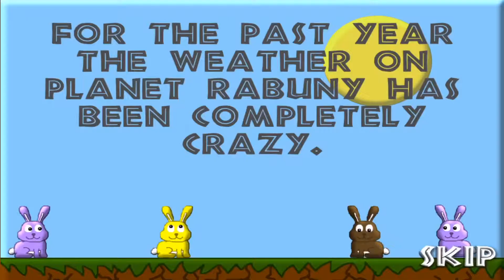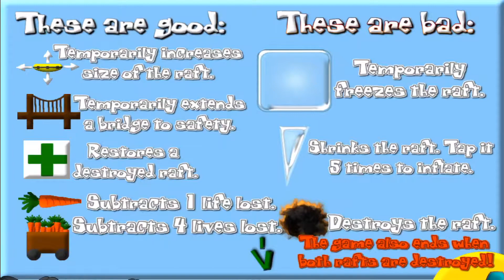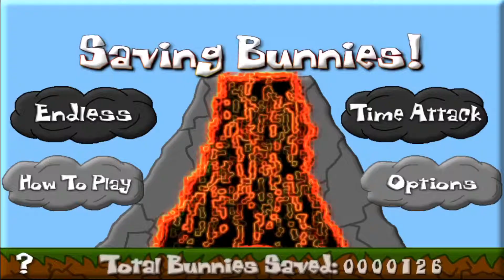Saving Bunnies - Intro & Gameplay - Indie Mobile Game App for Kids & Adults - iOS, Android & Amazon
How many bunnies can you save?!? Saving Bunnies is a rescue mission mobile game app that's casual & challenging for kids & adults, all ages! One player or two player co-op. Simple controls with fun & frantic gameplay. Available on the Apple, Amazon & Google Play app stores! First released in April 2012 on Apple & Amazon.

Planet Rabuny is being destroyed by a massive volcano!  Help save as many bunny rabbits as possible with two super bounce rafts. Bounce the bunnies across the rapid river to the spaceship to escape. Collect useful power-ups to help save bunnies and avoid dangerous items that damage your rafts. Use skill to move the bounce rafts by yourself with two fingers or with help from a friend.

√ Frantic awesome fun

√ Sharp colorful graphics

√ Innovative unique gameplay

√ Simple smooth controls

√ Awesome power-ups

√ Two challenging game modes

√ Game Center leaderboards (iOS)

√ In game achievements (Android)

√ Personal high scores

√ Single player or 2 player co-op

Development, design, & audio by: Avrin Ross of 8-Bit Avrin Apps
(First released April 5, 2012 on Apple & Amazon App Stores)